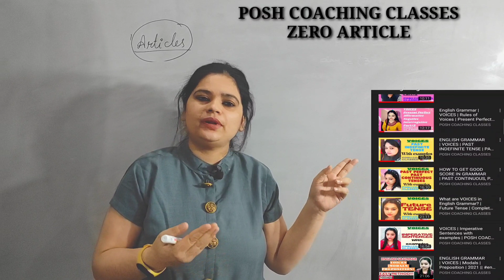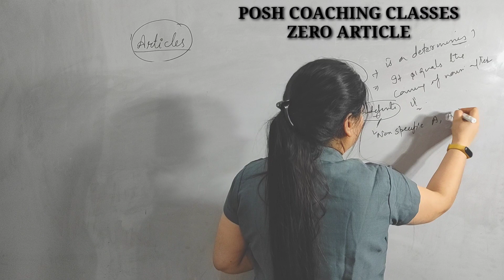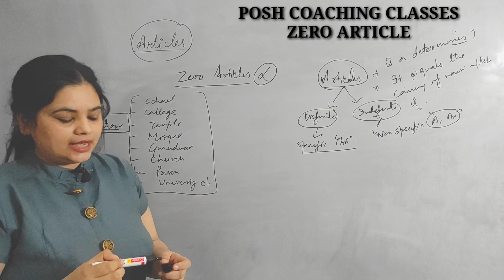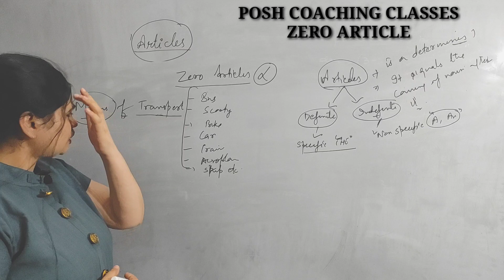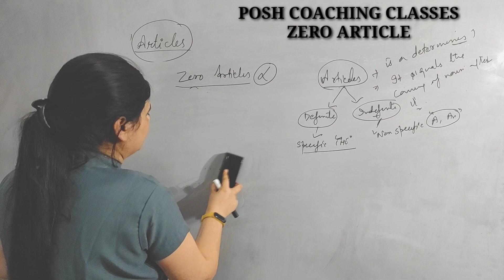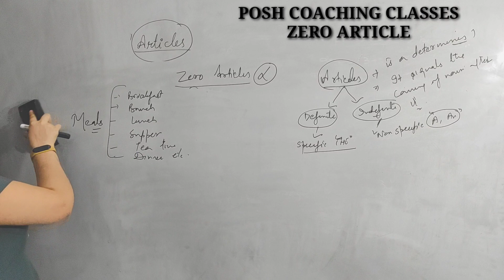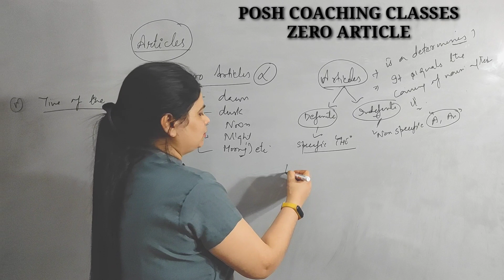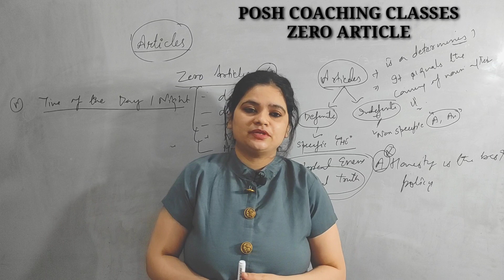Zero Articles in English grammar | No Articles in English Grammar | How to use Zero/No articles?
How to use zero Article/no Article ? Zero Articles explained with examples | Zero Articles in English grammar | No Articles in English Grammar | How to use Zero/No articles? |

Articles | A, AN & THE | Important uses of articles, not taught usually | 2021 |

ARTICLES in ENGLISH GRAMMAR with examples | Articles in English | explained in Hindi | 2021 |

Gears used:
BOYA Mic
JBL Mic
Redmi Note 9 pro max
Tripod Stand
Studio Lights